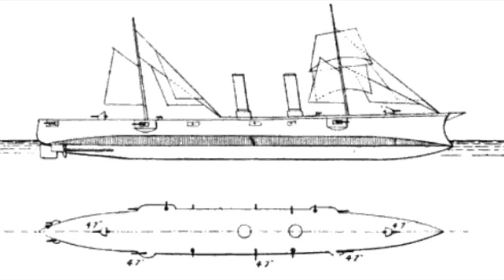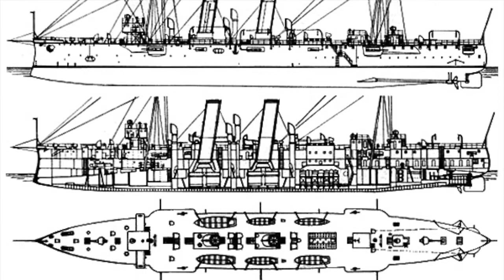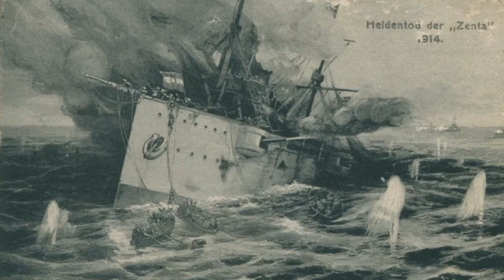SMS Zenta - Hajóportrék 001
Új, hetente jelentkező videósorozatot indítok, amiben az első világháború hadihajóit mutatom be. Az SMS Zenta cirkálóval kezdem, hiszen az osztrák-magyar haditengerészet számára a háború a Zenta cirkáló elsüllyedésével kezdődött, valamint e sorok írója kicsi gyerekként olvasta Dr. Csonkaréti Károly, "A Zenta cirkálóval kezdődött" című könyvét, aminek hatására végül az osztrák-magyar haditengerészet történetének kutatása lett az egyik életcélja.